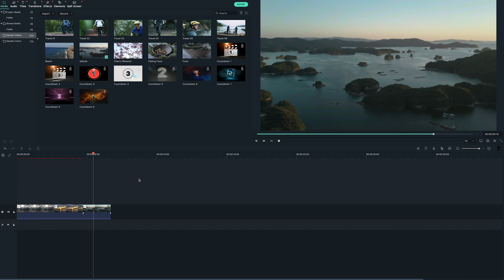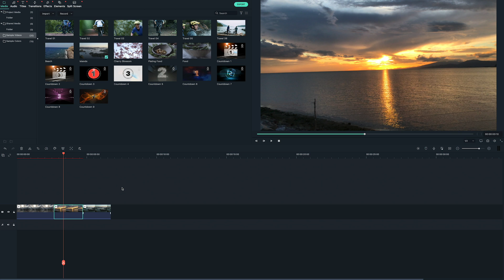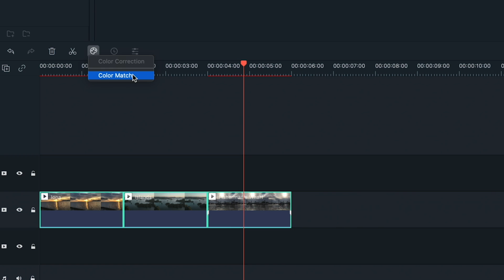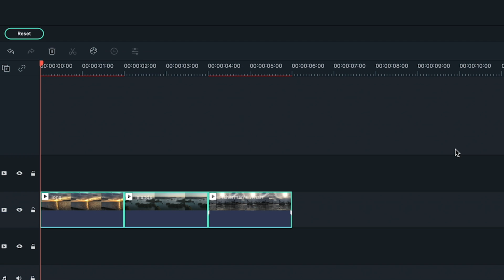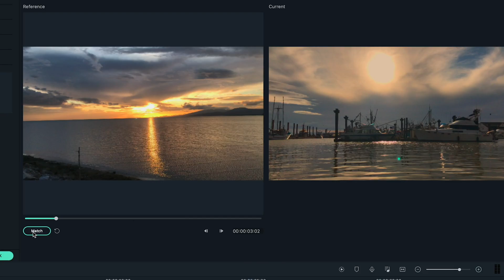Color Matching in Filmora X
Color Match your videos in Filmora X!

Introducing the NEW era of Filmora! Wondershare Filmora X is here with features like motion tracking, keyframing, audio ducking, and more. In this video, you’ll learn the basics of how to use the color matching feature in Filmora X to easily color match your video clips!

16-35 Lens
24-70 Lens